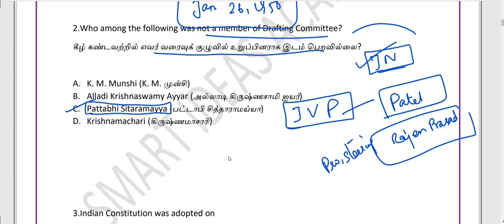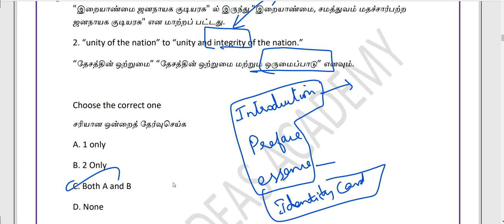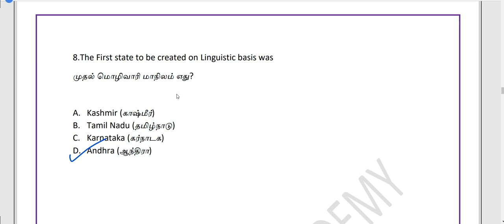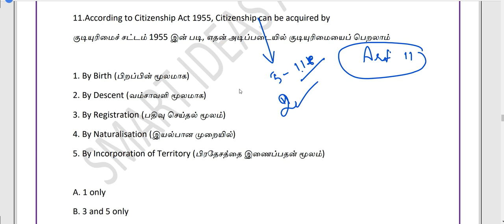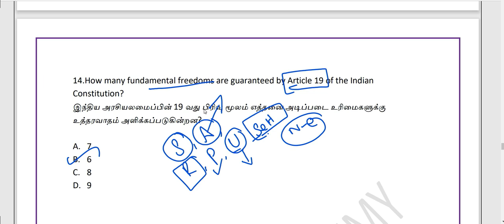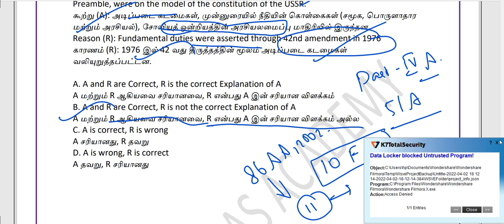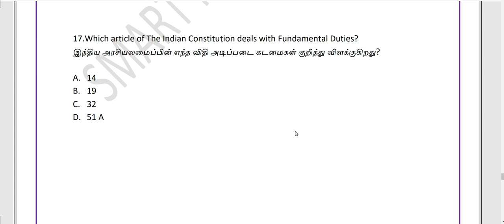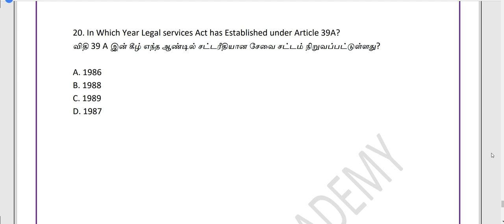Speed Revision Part 1 Polity 50 Expected Tnpsc Group 2 Questions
✍🏾Confident Tnpsc Group  2 - 13 Hours Bilingual  40 GS Topis Revision Course ✍🏾

Tnpsc Group 2  " SMART GS 60 Topics Course"